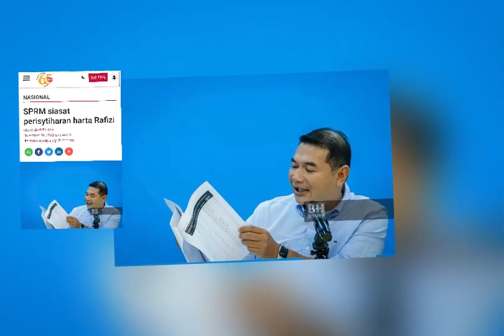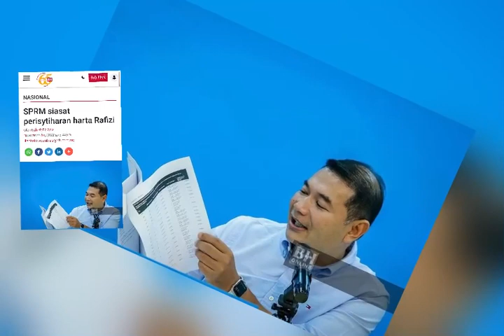Khabar Dukacita SPRM tangkap Razifi⁉️Ya Allah PH bakal Tewas‼️rafiziramli